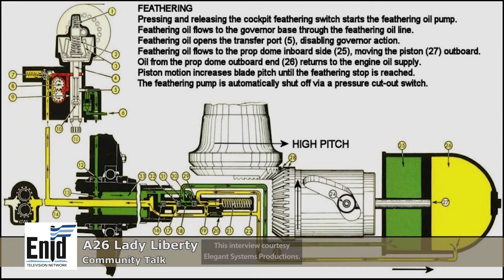Community Talk - 01/24/2018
This week on Community Talk:  Blue Star Mothers, Hedges Speech and Hearing, and A26 Lady Liberty. This last segment was produced by Elegant Systems Productions in Oklahoma City.